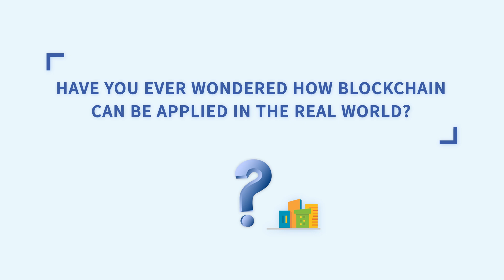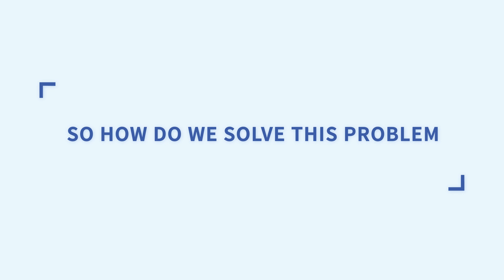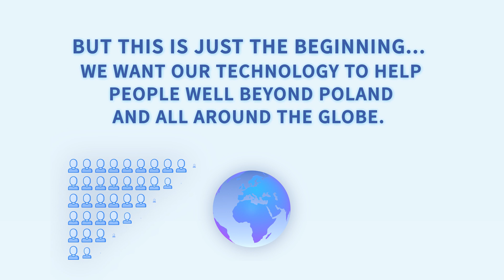Solution for Smart Key Emergency Service - Ethereum Blockchain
[English / Polish / Persian /Turkish Subtitles Included]

Our project has created a solution for emergency services in Poland.
This solution is already in operation in an area in Poland with 1,500 mln inhabitants.
In the near future, this technology will be made as a standard solution for all emergency services (fire brigade, emergency vehicles) across the country.
This project is a great way to give smart keys something of value to society and build trust in brands and technologies.